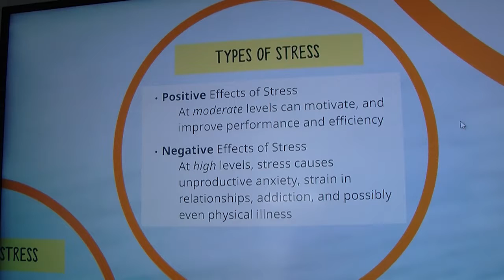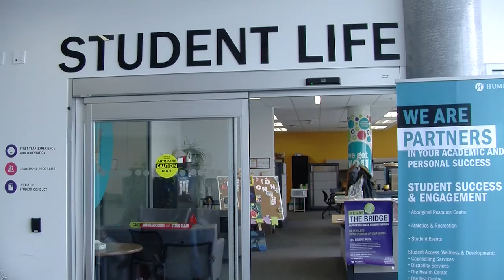FYE Stress Management Workshop at Humber North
By: Olivia Morris & Sara Florez for Rob Lamberti.